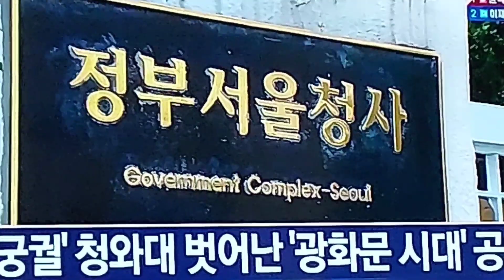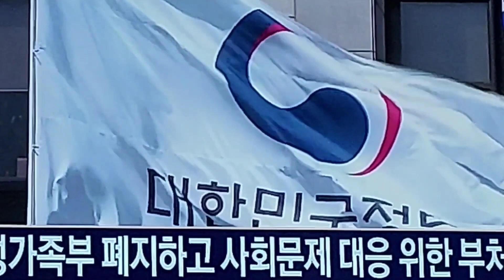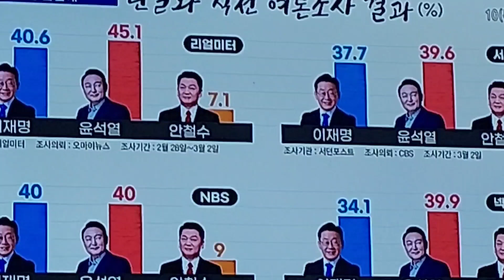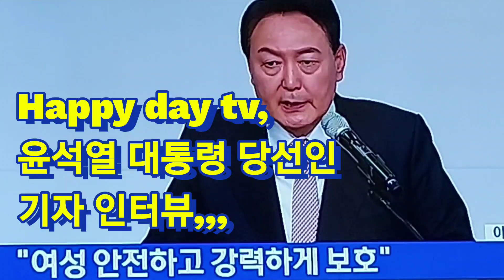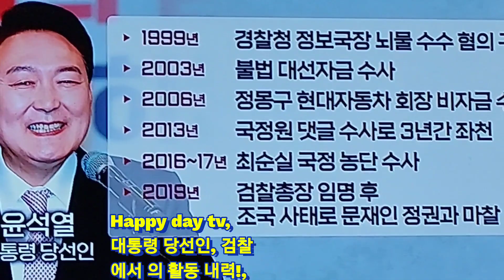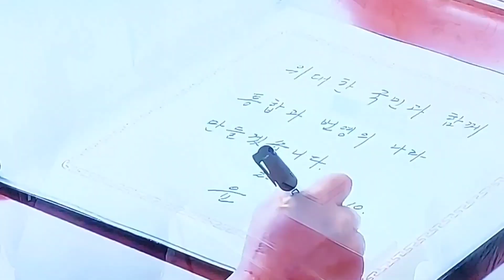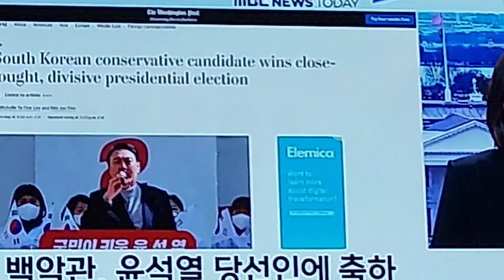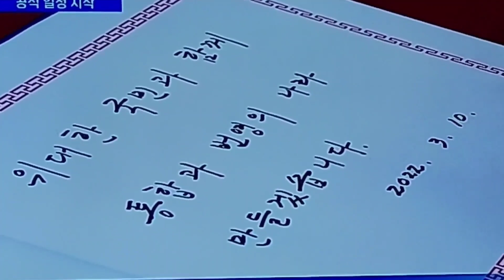윤석열 대통령 당선인,,,!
한국의 대통령 선거에서 윤석열 야당후보 가 승리를 했다,
그승리한 후의 윤석열 대통령 당선인의 시작 과 여러 행보들,,,